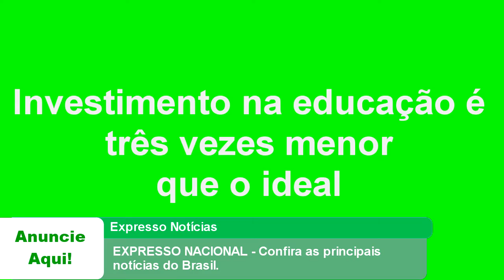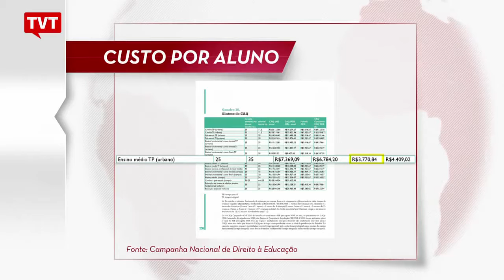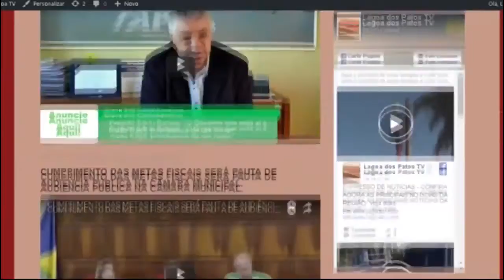EXPRESSO NACIONAL - Confira as principais notícias do Brasil.